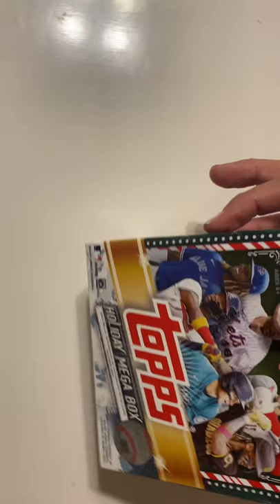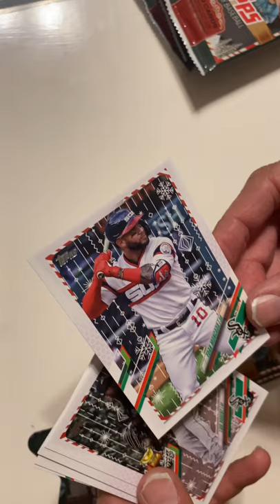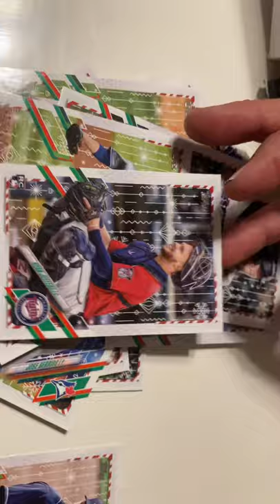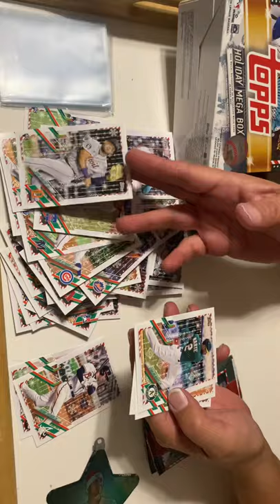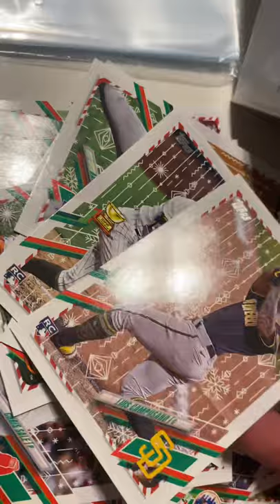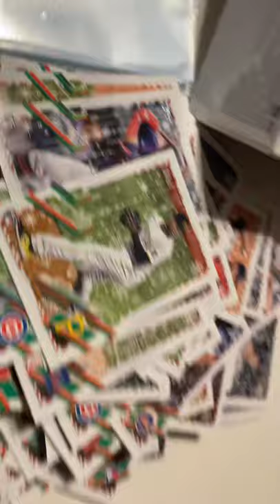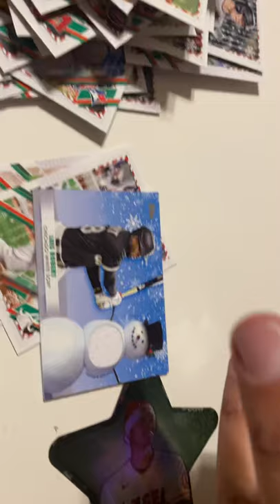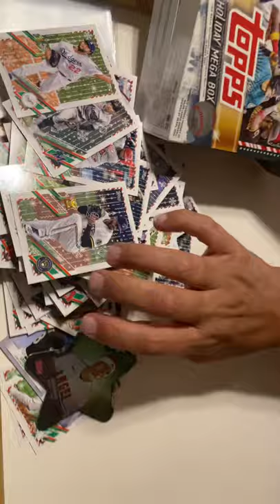2021 Topps Holiday Mega Box Break